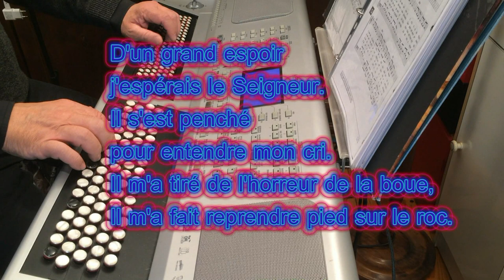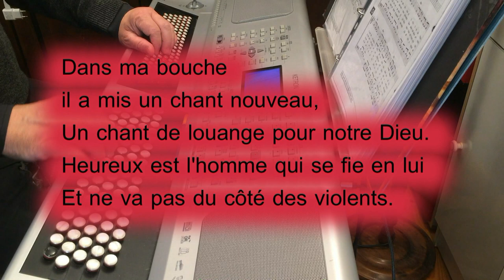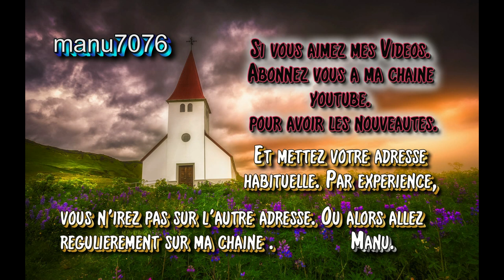Que ta parole - Communauté de l'Emmanuel - N°22-19 - N°160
QUE TA PAROLE
N° 22-19

R. Que ta parole éclaire mes pas ;
Je te suivrai, Seigneur, car tu es le chemin
Fais-moi connaître tes volontés ;
En toi j'ai mis ma foi, je marche dans tes voies.

1. D'un grand espoir j'espérais le Seigneur.
Il s'est penché pour entendre mon cri.
Il m'a tiré de l'horreur de la boue,
Il m'a fait reprendre pied sur le roc.

2. Mieux vaut s'appuyer sur Dieu, le Seigneur,
Que de compter sur des hommes puissants.
Que pourrait donc un homme contre moi ?
Je ne crains pas car Dieu est avec moi !

3. Dans ma bouche il a mis un chant nouveau,
Un chant de louange pour notre Dieu.
Heureux est l'homme qui se fie en lui
Et ne va pas du côté des violents.

4. Je te rends grâce, tu m'as exaucé,
Je te louerai dans la grande assemblée.
J'ai dit ton amour et ta vérité,
Je n'ai pas caché ta fidélité.